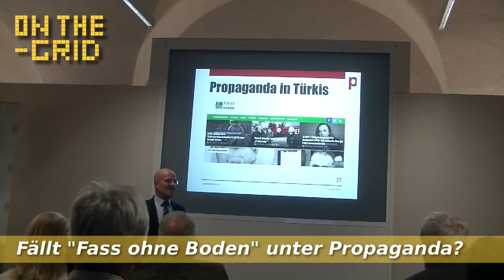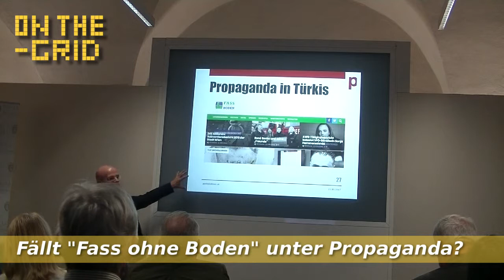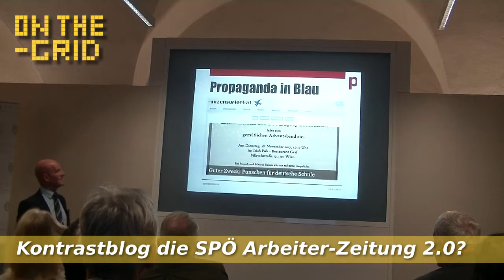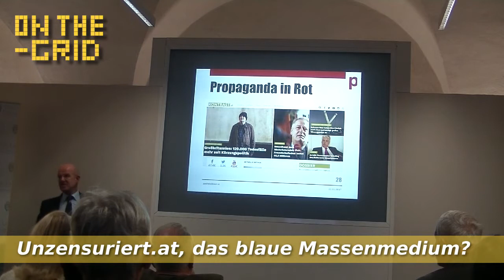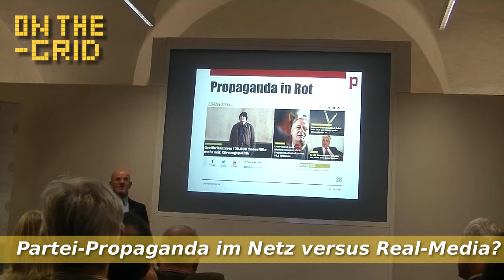Peter Plaikner zur Parteipropaganda (ÖVP, SPÖ, FPÖ) im Netz, On The Grid Ep: 119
Sudelseite, Parteipropaganda 2.0, Fakenews, Lügenpresse und alternative Fakten sind Reizworte geworden, die Silberstein-Affäre hat einen Teil der Methoden moderner Parteipropaganda offen gelegt.

Wie beeinflussen solche Seiten auf Facebook und im Netz andere Medien und wie sehr schaden Sie der journalistischen Glaubwürdigkeit insgesamt?

Medienberater Peter Plaikner erklärt seine Beobachtungen zum Thema Parteipropaganda am Beispiel des Nationalratswahlkampfes 2017.